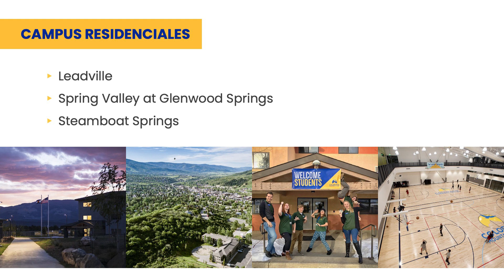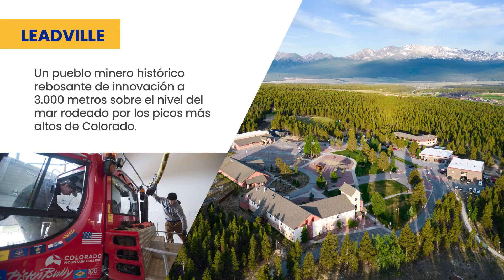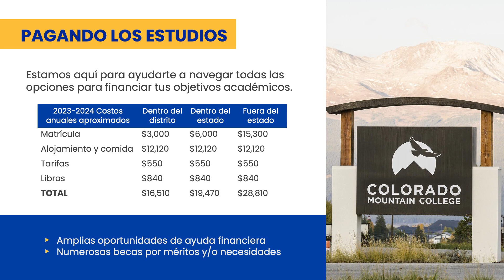Obtenga más información sobre Colorado Mountain College - Resumen de admisiones 2024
Alejandro Jaquez-Caro, representante de admisiones de Colorado Mountain College, comparte su visión sobre cómo CMC brinda una experiencia universitaria única para los estudiantes. Obtenga información sobre la matrícula, alojamiento, ubicaciones de campus y más. ¿Listo para comenzar o tiene preguntas? Comuníquese con